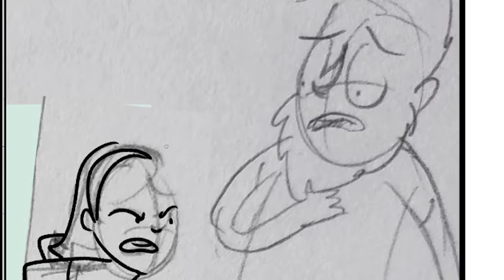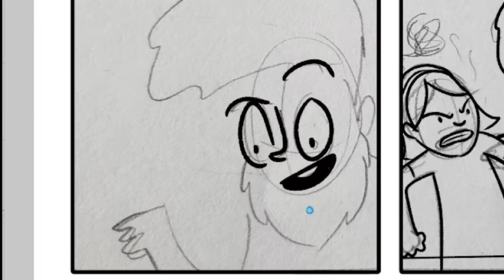Timelapse of 8/20 Drawing Stream